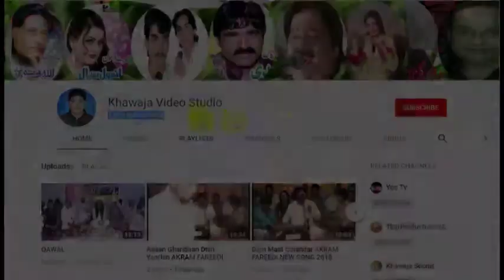Hum say yai na pocho MIHRUL HAQ GOLRHVI NEW NAAT 2018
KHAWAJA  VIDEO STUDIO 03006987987